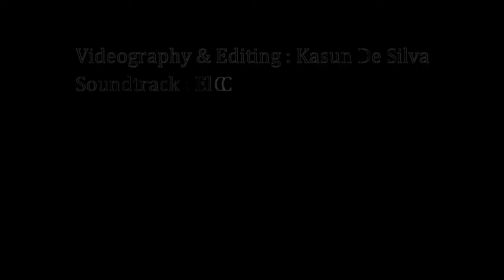Waterfalls of Bambarella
Bambarella, a rural area bordering the Knuckles mountain range, is very famous for waterfalls. there are many cascades concentrated in fairly a small area, all starting from the Knuckles mountains and feeding the Hulu Ganga river, a tributary of Mahaweli river.
During the rainy season, the whole Bambarella area becomes heavenly with hundreds of cascades flowing down the mountain slopes. A few prominent and beautiful waterfalls among these numerous cascades are very famous. Some of these waterfalls are hard to access when it is raining. These are a few waterfalls we could visit amidst of heavy rain.